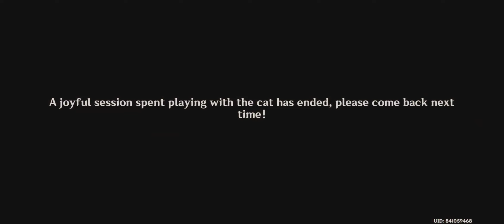Feline Fortress Furrdyssey": Day 2 Guide | Genshin Impact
Event Guidelines?
Your recent travels have seen you and Paimon encounter all manner of strange creatures, but in light of various factors, Paimon would still like to have some fun with cats. As such, you intend to return to Mondstadt androp by The Cat's Tail...